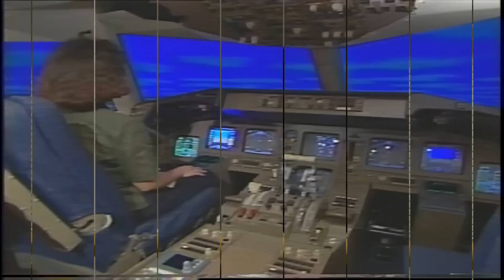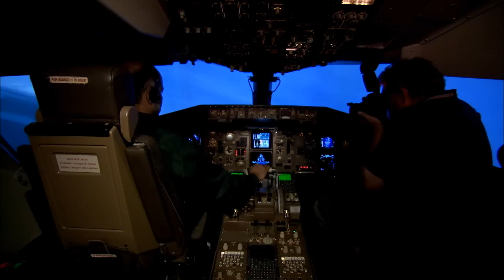Women's History Month Update: Victoria Chung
Victoria Chung, who leads NASA Langley's Simulation Development & Analysis Branch, talks about where her career has taken her since she was profiled in a 2003 "Women of NASA Langley" video.